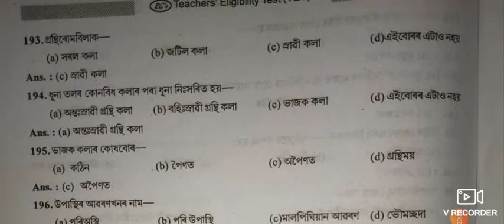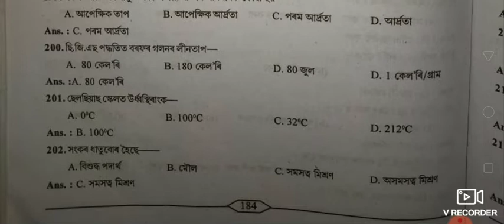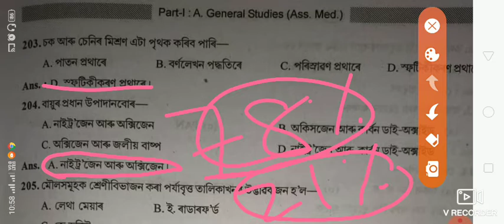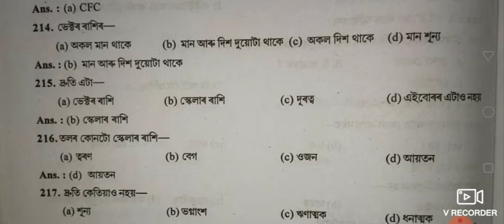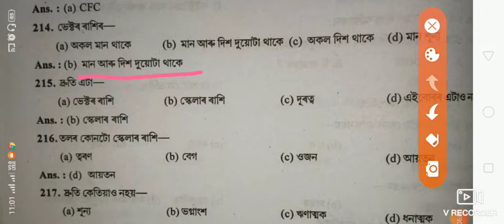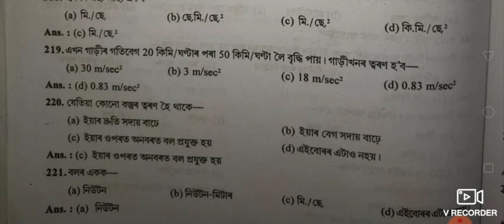High school TET 2020 Science and Technology most important McQ GK serious part - 08